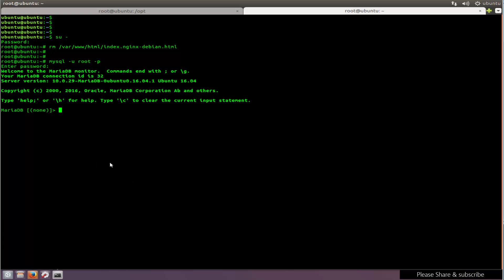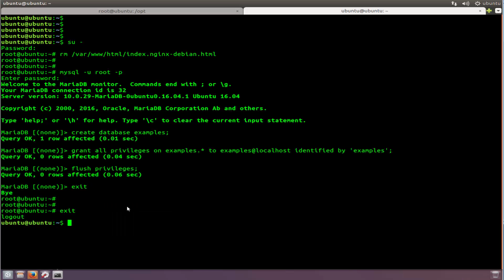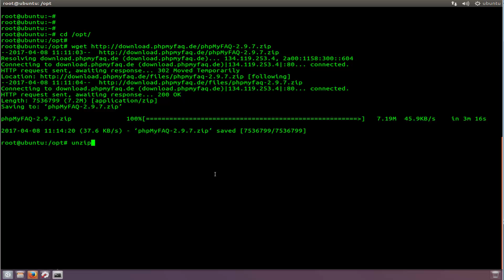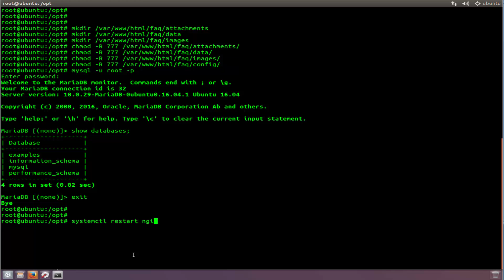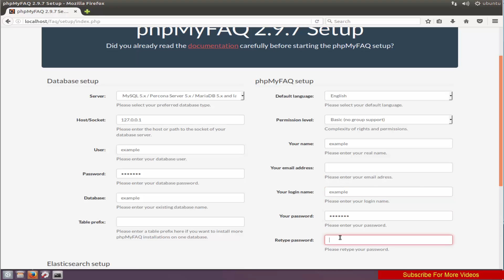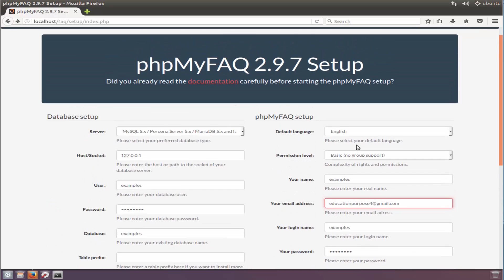How To install phpMyFAQ with Nginx web server on ubuntu 16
phpMyFAQ is a multilingual, completely database-driven FAQ-system. It supports various databases to store all data, PHP 5.4.4+ or HHVM 3.4.2+ is needed in order to access this data.